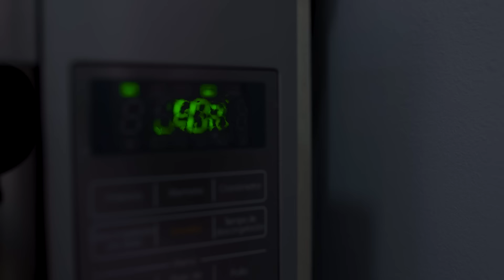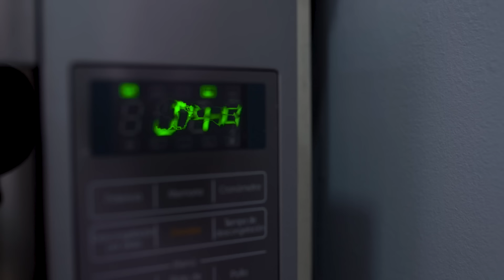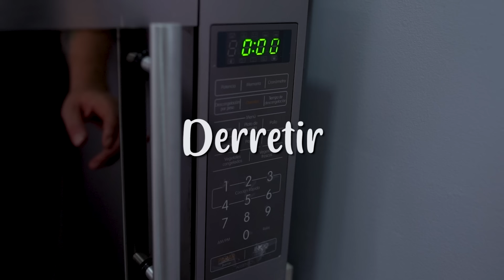Tipos De Ganache De Chocolate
Este video es excelente para quienes quieren aprender a hacer Los tres tipos de ganache de chocolate especial para relleno, cubierta y decoración. Incluye todas las fórmulas 😃👇🏻

GANACHE DE CHOCOLATE DE LECHE:

- Chocolate de leche 200 gr
- Mantequilla 50 gr
- Crema de leche 100 gr
- Café / al gusto

GANACHE DE CHOCOLATE SEMIAMARGO:

- Chocolate semiamargo 200 gr
- Mantequilla 50 gr

GANACHE DE CHOCOLATE BLANCO:

- Chocolate blanco 200 gr
- Mantequilla 30 gr
- Crema de leche 60 gr

¡¡Hola, Soy Juliana Postres, te invito ya a mi webinar GRATIS!! 🏆🎉 Te enseñaré mis mejores técnicas de repostería para resaltar la belleza y sabor de tus recetas y convertir tu talento en un negocio rentable desde tu casa. ¡Regístrate cuanto antes aquí!